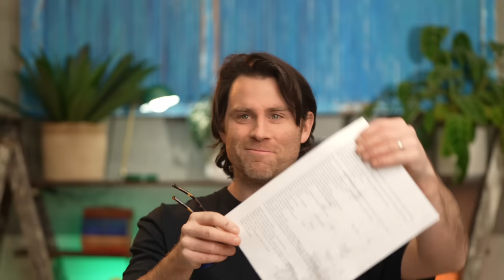Use By Dates, expiry dates, best before dates 🥴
Put it in a can!!! 🥴